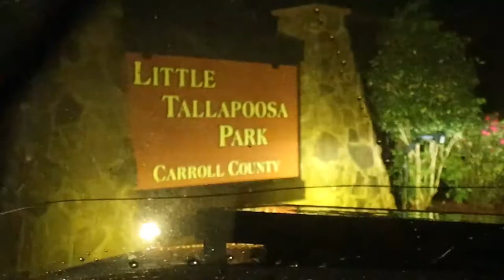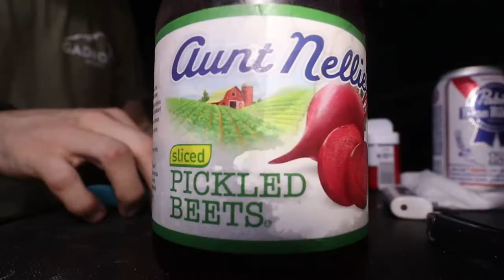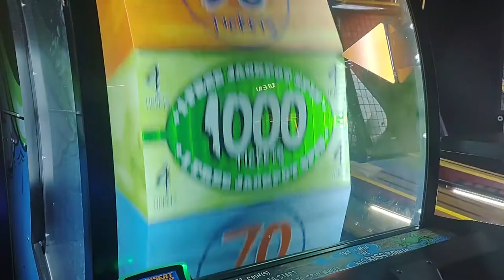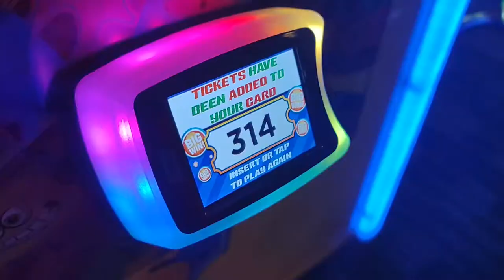1st Time Alu-Cab 270 Shadow Awning (RAIN CAMP)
First time using this awning. Although the setup is quick and design is super cool, I'm not sure I was extremely impressed with how it preformed in the rain. Definitely need to put some more hours in before a FULL REVIEW!    -Scroll to see full gear listed below-

Paria 15 Degree Quilt
Marmot 45 Degree Bag
Trango Knife

  Backpacking:
Osprey 14L
40L Pack
Pocket Rocket
Cook Set
BRS Stove

ARB 50 Qt Fridge
Optima Battery
Toyo M/T Tires
WeBoost Drive 4G
Baja Fogs
Rock Lights
LED Bulbs
ARB Deflator
Ditch Lights
FJ Mounts for Ditch Lights
FJ Snorkel
Renogy Solar Panel

  Clothing:
Puffer Jacket
Marmot Down Jacket

  Camera Gear:
Canon M50 Body
Canon 11-22mm Lens
Canon 50mm Lens
Neewer 35mm Lens
Deity Duo 4 Mic
White Light
WHT/AMBER Light
Joby GorillaPod
DJI Mavic Mini
Gopro Hero 7 Black